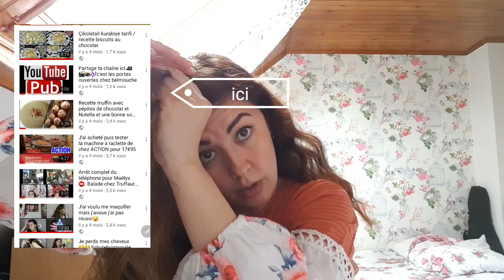Comment je me boucle les cheveux sans fer à lisser?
Rouge a lèvre sans transfert

Mon compte utip peux-tu regarder une publicité qui dure 20 secondes pour que je puisse gagner 4 centime d'euro( cette argent me servira pour ma chaîne pour les frais que je fais de moi-même) merci si tu le fait 🥰🥰🥰🤩

Définition du Mahlep: Le mahaleb (emprunt à l'arabe mahlab محلب ou μαχλέμπι / mahlepi)[1], est une épice aromatique tirée du noyau de la cerise noire du bois de Sainte Lucie (Prunus mahaleb ou Cerasus mahaleb).
Cette épice a été utilisée depuis des siècles au Moyen-Orient et dans les régions alentour (particulièrement en Turquie, au Liban, en Syrie, en Arménie, en Iran et traditionnellement en Grèce) en tant qu'élément doux-amer. D'un goût s'apparentant à celui d'un mélange d'amande amère[2],[3] et de cerise (rappelant également la fleur d'oranger), le mahaleb est additionné au pain, fromage, crèmes, gâteaux et biscuits.
Dans les pays du proche-Orient où existent des traditions chrétiennes de rites orthodoxes (Liban, Syrie, Arménie, Grèce et Turquie), cette épice entre dans la recette des brioches (tsouréki ou τσουρέκι) de Pâques avec généralement un œuf peint au milieu.
Aux États-Unis, c'est une épice employée pour les gâteaux des fêtes gréco-américaines et recettes de pâtisserie. Du fait du renouveau de l'intérêt pour la cuisine méditerranéenne, on en fait de nouveau mention dans de nombreux livres de cuisine.